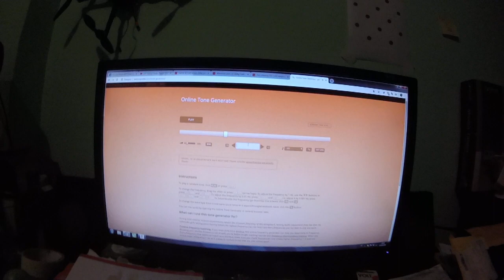Testing tone registration on Audizr app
Testing the calibration of Audizr android app on a BQ E5

Using the online tone generator to generate a 150hz and a 350hz frequency on my PC speakers for testing.